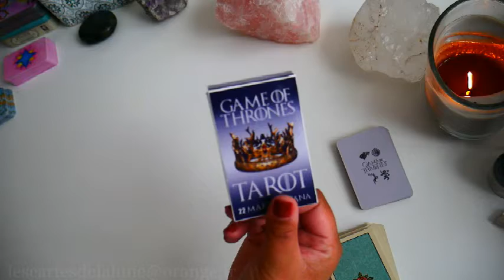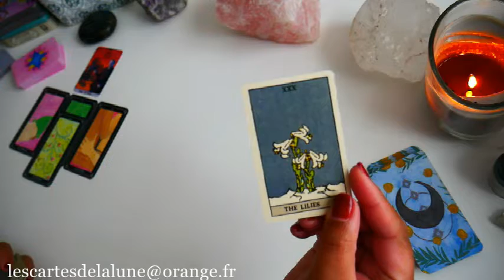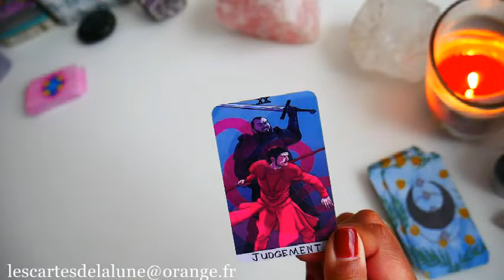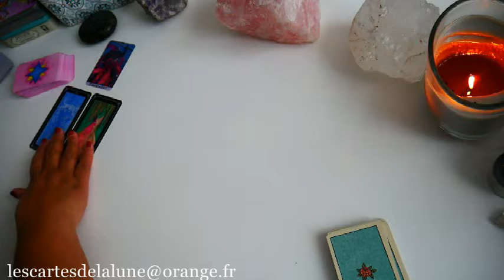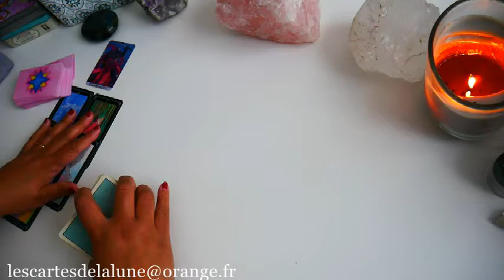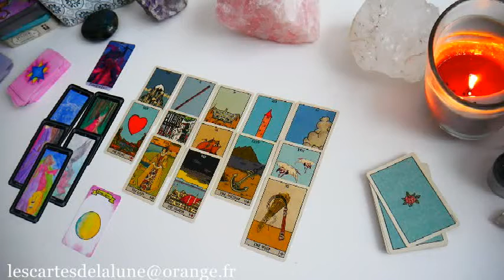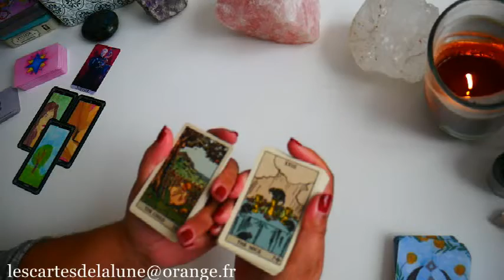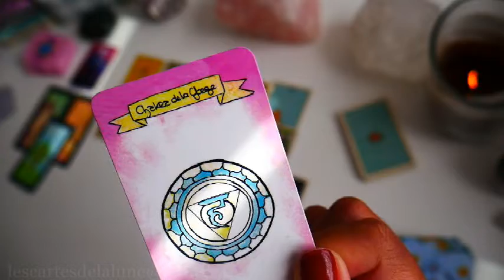🔮♐ La guidance du printemps 🌱🔮 - Sagittaire